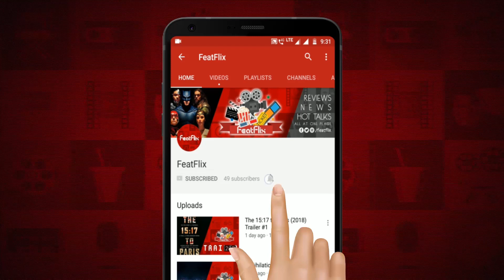You (2018) Season 1 Netflix Crime, Drama, Thriller Tv Series Review In Hindi | FeatFlix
Release Date : 26 December 2018 (Netflix India)

Release Languages : English, Hindi

Creators: Greg Berlanti, Sera Gamble

Plot : What would you do for love? For a brilliant male bookstore manager who crosses paths with an aspiring female writer, this question is put to the test. A charming yet awkward crush becomes something even more sinister when the writer becomes the manager's obsession. Using social media and the internet, he uses every tool at his disposal to become close to her, even going so far as to remove any obstacle --including people -- that stands in his way of getting to her.

Cast :

Penn Badgley as  Joe Goldb
Elizabeth Lail as  Guinevere
Luca Padovan as  Paco 10 e
Zach Cherry as  Ethan 10
Nicole Kang as  Lynn / ..
Kathryn Gallagher as  Annika /
Daniel Cosgrove as  Ron 7 epi
Shay Mitchell as  Peach Sal
Victoria Cartagena as  Claudia 5
Mark Blum as  Mr. Moone
Ambyr Childers as  Candace 4
Hari Nef as  Blythe 4
John Stamos as  Dr. Nicky
Lou Taylor Pucci as  Benjamin
Gianni Ciardiello as  Young Joe
Michael Park as  Edwin Bec
Natalie Paul as  Karen 2 e
Christine Toy Johnson as  Allison M
Michael Maize as  Officer N
Reg Rogers as  Professor
Manini Gupta as  Maddie /
Ryan Andes as  Ross 2 ep
Emily Bergl as  Nancy Whi
Esteban Benito as  Elijah Th
Mercedes Griffeth as  Mia 1 epi
James DeFilippi as  Cooper 1
Reggie Gowland as  Roger Ste
Gerrard Lobo as  Raj 1 epi
Kacey Carrig as  Bartender
Jo Yang as  Bridey 1
Luke David Young as  Mr. Rober
Ben Getz as  Tomas 1 e
Cliff Moylan as  Gas Compa
James P. Rees as  Bed-Bug I
Damion J. Williams as  Wedonite
Ethan Itzkow as  Yuri 1 ep
Sean David Cooper as  Officer M
Katy Rea as  Neo-Folk
Mehdi Barakchian as  Middle-Ag
Diana Bologna as  Officer L
Jamar Greene as  Officer W
Kisha Barr as  Reporter
Laura Chaneski as  Hiker 1 e
Michael Lewis as  Homeless
Patrick K. Dooley as  Drunk Man
Ariel Kim as  Bookstore
Shehzad as  Johno 1 e
T.J. Atoms as  Candy Sta
Venida Evans as  Older Wom
Chris Banks as  Drummer (
Anthony Belfiore as  Bar Patro
Vic Estrella as  Hipster T
Carlos Garcia Jr. as  Bar Patro
Chris Krause as  Proper Ge
Ron Maestri as  Swanky Pa
Annie Pisapia as  Maid (unc
Ray Rosario as  News Pres